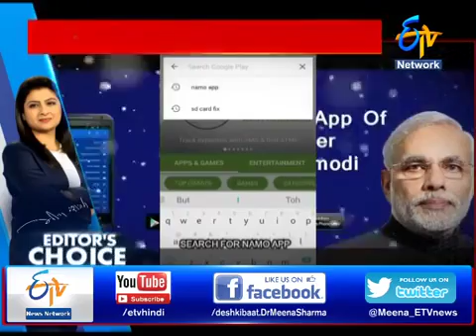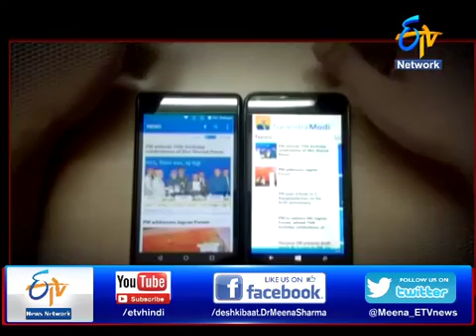Desh Ki Baat Dr Meena Sharma Ke Sath l Full Ep on 24th Nov 2016